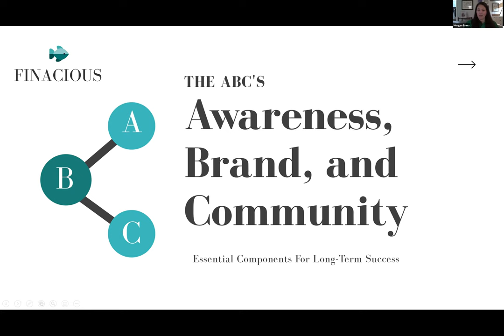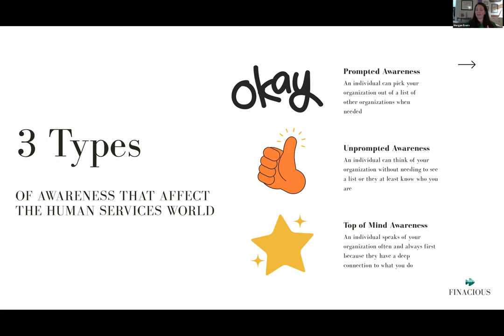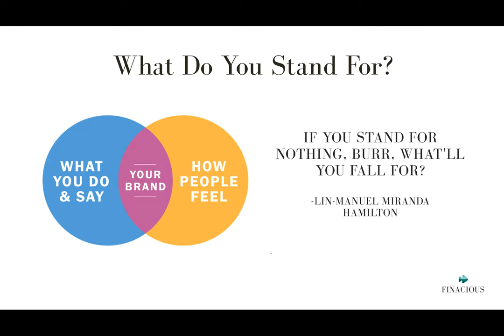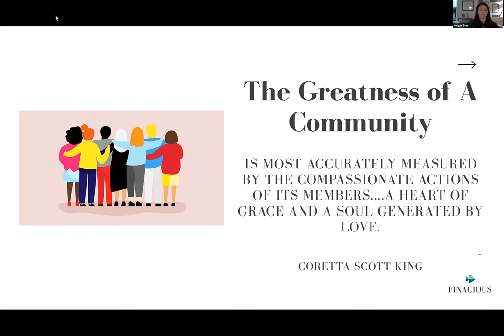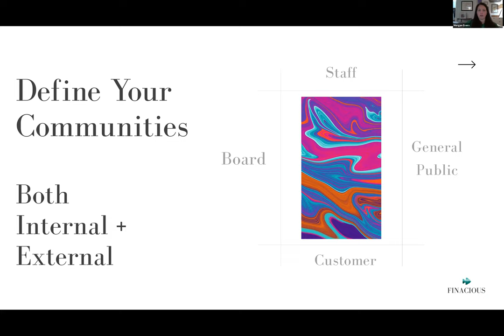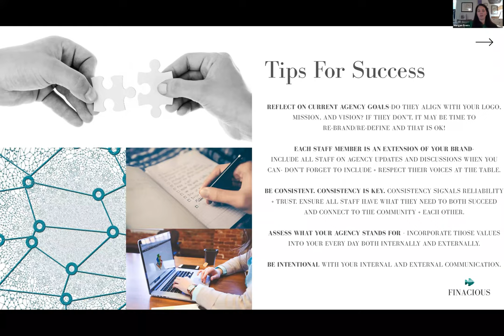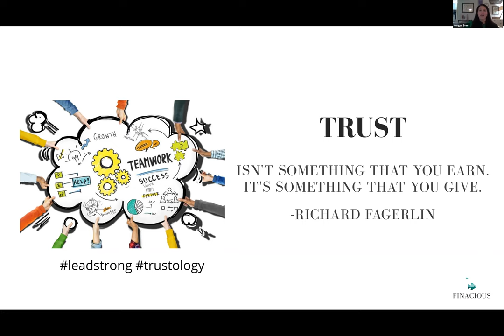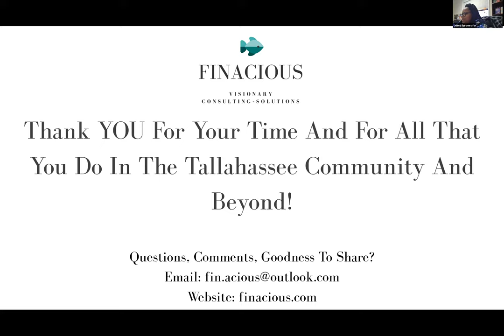The ABCs - Awareness, Brand and Community Essential Components for Long-Term Success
When it comes to serving others, there are many facets to a human service workforce that need to exist in order to function effectively.  This workshop will introduce the component concepts of Awareness, Brand and Community and their role in the human service landscape, as well as their value in fulfilling your mission.  Oftentimes in our sector, word of mouth is our greatest and most powerful referral tool.  Therefore, understanding the ABCs as it relates to your organizational culture will ensure your clients and future clients are connected to positive feelings and emotions specific to your programs/services and lead to broader access to your mission.

Join Morgan Evers, CEO of Finacious to explore your current culture around these components, and how the ABCs can impact your service capacity.  She will share tips, ideas and easily implementable opportunities for your workforce to be most successful and a powerful asset in fulfilling your work locally.